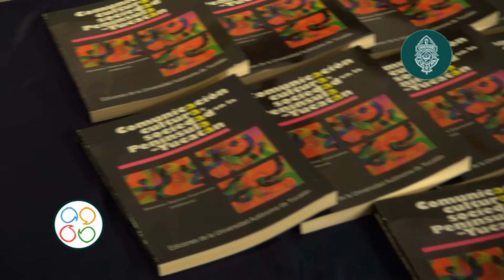Vídeo memoria del III Encuentro Nacional Sobre Comunicación y juventud